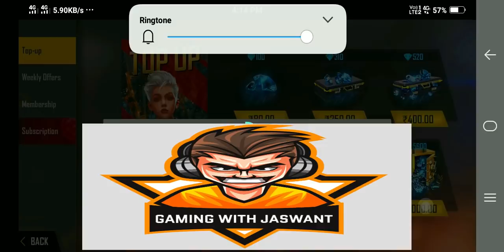Mera Channel Grow Kaise Hua Full Story || How to Grow Gaming Channel || Gaming With Jaswant Story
Hello Friends, 🙋
How are you I am Jaswant Chaudhary 🧑🏻

Are you want play with me?🤓

Are you want to Join my guild ?🤓

My Device,😊
VivoY95
(Ram/Rom)
(4GB/64GB)

Me Aapka Dost Jaswant Chaudhary Milta Hoon Aapse Next Video me ek new aur Intresting  Topic ke sath .👍